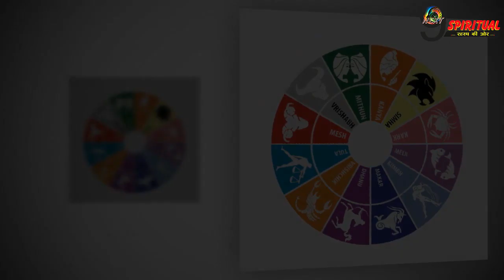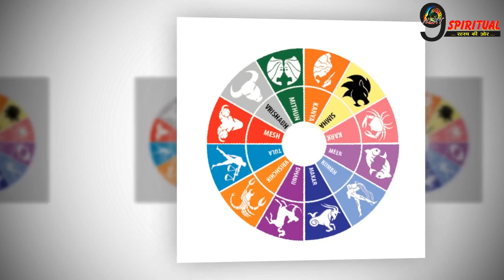6 फरवरी की सुबह इन 6 राशियों को मिलेगी अपार खुशियां | Blessed Zodiacs Alert